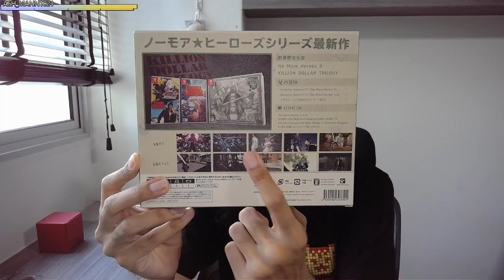No More Heroes 3 Killion Dollar Trilogy Unboxing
We unbox the Japanese Exclusive No More Heroes 3 Killion Dollar Trilogy today! Buy the game. And get the OLED Switch coming this weekend while you're at it.